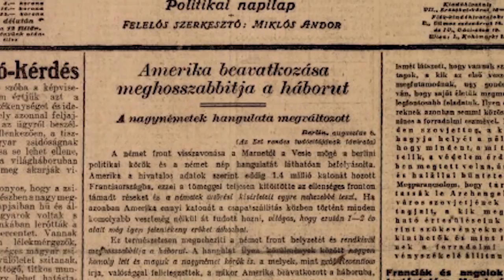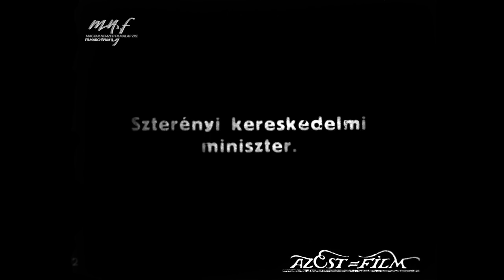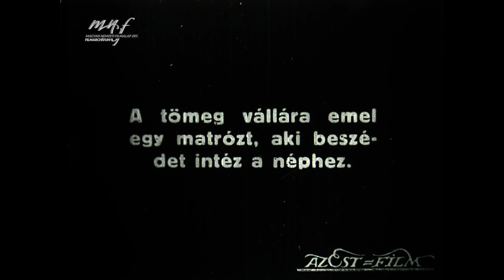Filmhíradók - 100 éve ezen a héten 8. (2018. október 22-28.)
AZ EST FILM (1918. október 24-27.)
● A Wekerle-kormány utolsó minisztertanácsi értekezlete október 22-én
● Az egyetemi ifjúság október 25-én áttöri a kordont a Lánchídnál
● Népgyűlés a Parlament előtt október 27-én
● Károlyi Mihály Budapestre érkezése október 27-én